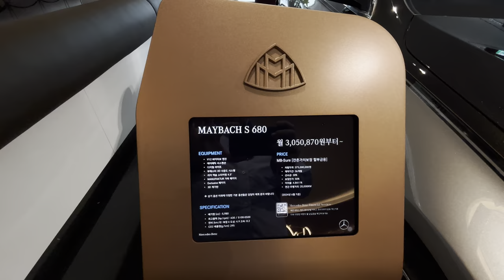Introducing 'Salon de Maybach' | 'Haute Voiture'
mercedesmaybachs680@LuxuryCarsSeoul
This year, Mercedes-Benz established an exclusive Maybach lounge named "Salon de Maybach" in Seoul, Korea. The purpose is to provide Korean customers with the unique luxury 'Manufaktur' experience, especially considering that Korea now ranks second in Maybach imports.